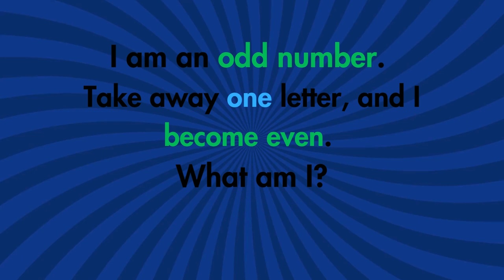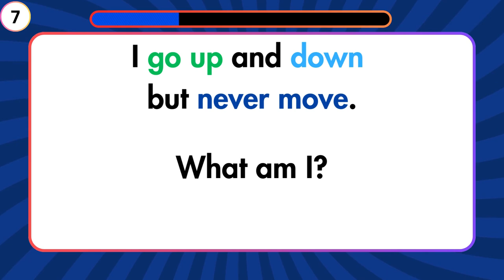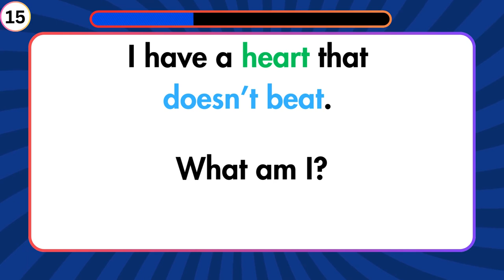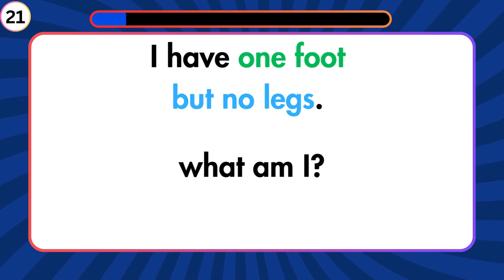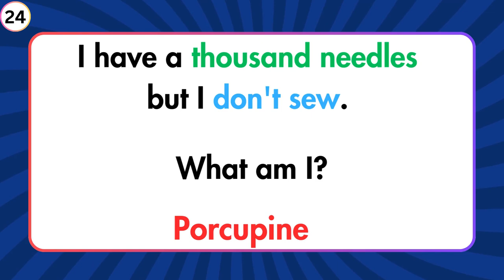Easy English Riddles With Answers To Test Your Brain IQ | What Am I Riddles!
Put your logic to the test with these 25 tricky riddles with answers! Riddle Bell presents a collection of challenging riddles that will make you think outside the box. From logical riddles to hard riddles, this video is sure to keep you entertained and engaged. Can you solve them all? Watch now to find out!
Enjoy the thrill of solving brain teasers and sharpen your thinking skills with these mind-bending puzzles. Don't forget to challenge your friends and see who can crack the code first!